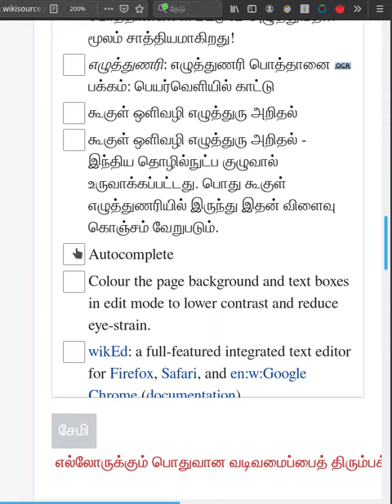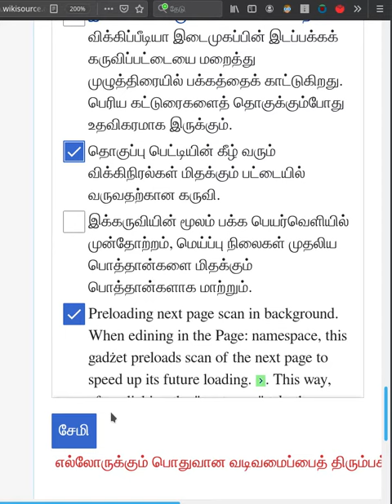wikisource ta gadgets ocr, crop, floating wikicode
விக்கிமூலத்தில் நாம் சிறப்பாக பங்களிப்புகள் செய்ய பல வசதிகள் உள்ளன. அவற்றில் பின்வரும் வசதிகளை நிறுவுதல் குறித்து, இப்பதிவு காட்டுகிறது.
1. எழுத்துணரியாக்கம் - OCR 1.50 நிமிடங்களில் விளக்குகிறது.
2. படவெட்டி - crop image 1.21 நிமிடங்களில் விளக்குகிறது.
3. மிதக்கும் விக்கிநிரல்கள் - floating wikicodes board
இன்னும் பல வசதிகள், கருவிகளாக உருவாக்கப்பட்டும், மேம்படுத்தப்பட்டும் வருகின்றன.